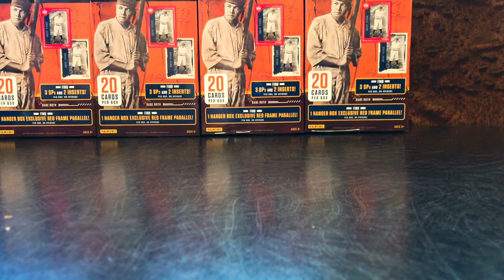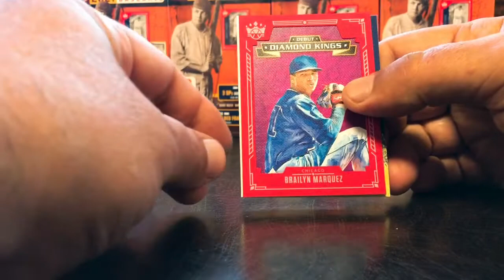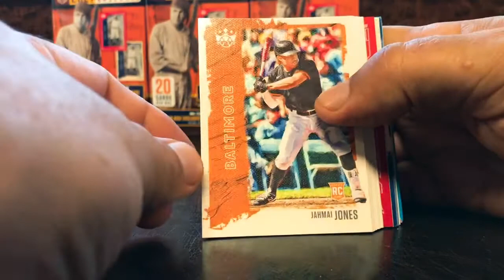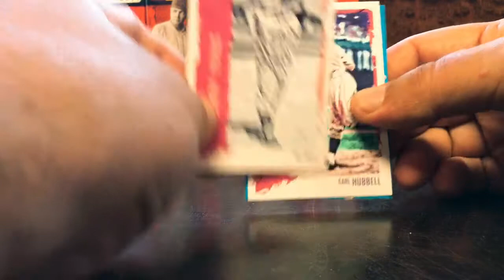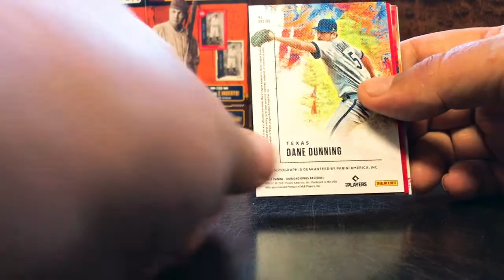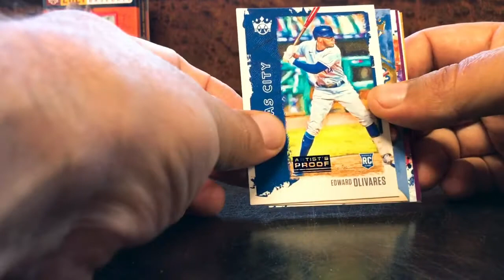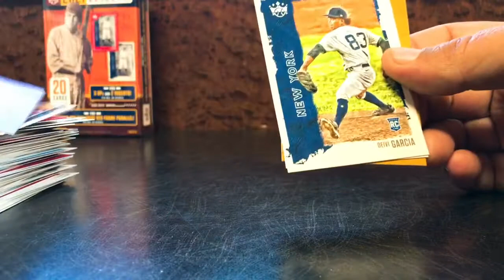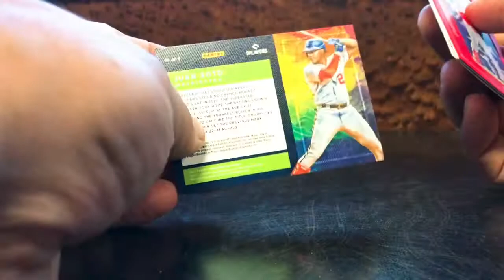DIAMOND KINGS 2021 ⚾️ 5 HANGER BREAK BROUGHT TO YOU BY ARBY’S!